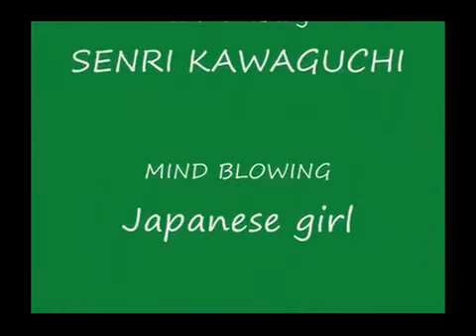The Greatest Female drummer! Mind blowing SENRI KAWAGUCHI [HD] 2015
Need more? click  Brand new stuff by 16 yr old SENRI from Japan..Best female drummer in the world TODAY! Senri Kawaguch
She just happens to be a high school girl, but she is sweeping the sweeping the world, with her popularity and talent,, as the queen of drumming. AT only 16,
Best female drummer in the world TODAY Senri Kawaguchi Age 16 is amazing! With the entire band, live! In person, SENRI.
Amazing Steve Gadd cover by-Senri Kawaguchi- Hottest female drummer in the world! This is some of SENRI'S EARLY work, about the age of 13. She has surpassed